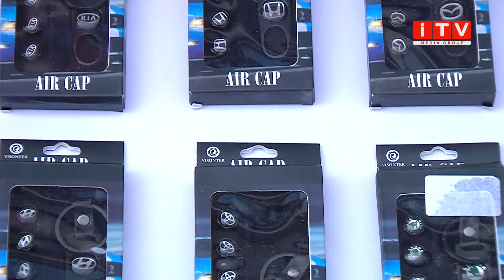Крадіжка ковпачків із коліс: злочинний Тік-ток-челендж добрався і до Рівного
Ковпачки з колес автомобілів крадуть діти заради відео і лайків. Злочинний Тік-ток челендж добрався і до Рівного. Деталі знають наші кореспонденти.